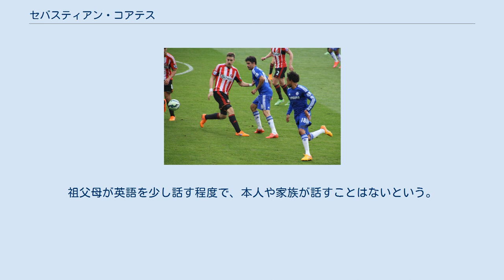セバスティアン・コアテス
セバスティアン・コアテス・ニオン（Sebastián Coates Nion, 1990年10月7日 - ）は、ウルグアイ・モンテビデオ出身のサッカー選手。
プリメイラ・リーガのスポルティングCP所属。
 ナシオナル イングランド人の父とウルグアイ人の母の元にモンテビデオで生まれた。
ナシオナル・モンテビデオのユースチームでキャリアをスタートさせ、2009年にトップチームに昇格した。
 リヴァプール 2011年8月30日、イングランド・プレミアリーグのリヴァプールFCに移籍した。
移籍するにあたり、イングランド人の父ピーターから英語のレッスンを受けたという。
 リヴァプールでのデビューは2011年9月18日に行われたプレミアリーグ、アウェイのトッテナム・ホットスパーFC戦。
ダニエル・アッガーの負傷により前半27分から交代出場を果たした。
試合は、退場者を2名出したリヴァプールが4-0で敗れ、苦いデビューとなった。
 2011年10月26日に行われたリーグカップ、アウェイのストーク・シティFC戦では左サイドバックを任されたが、不用意なボールロストから失点を招いた。
これ以降はセンターバックで固定して使われている。
 2011年11月29日に行われたリーグカップ、アウェイのチェルシーFC戦ではロメル・ルカク、フェルナンド・トーレスにチャンスを与えず、勝利に貢献した。
 2012年1月14日に行われたプレミアリーグ、ホームのストーク・シティ戦では3バックの一角として出場。
 2012年3月21日に行われたプレミアリーグ、アウェイのクイーンズ・パーク・レンジャーズFC戦では前半34分にマーティン・ケリーの負傷により交代出場。
後半9分に、コーナーキックからディフェンダーとは思えないバイシクルボレーを決め、プレミアリーグ初得点を記録した。
試合は、2点差を返されリヴァプールが3-2で敗れた。
 その後も出場を重ね、2011-12シーズン、リヴァプールはチームのプレミアリーグ史上ワーストの8位となり最悪のシーズンを過ごしたが、コアテスは及第点のパフォーマンスを見せた。
 2012-13シーズン、ロンドンオリンピックに参加したこともありチームへの合流が遅れた。
このシーズンの初出場は2012年8月13日に行われたフレンドリーマッチ、ホームのバイエル・レバークーゼン戦。
 2012年8月26日に行われたプレミアリーグ、ホームのマンチェスター・シティFC戦では出場停止処分を受けたダニエル・アッガーに代わり、ベテランのジェイミー・キャラガーを押しのけスタメン出場を果たす。
試合は2-2のドローに終わった。
 2012年9月20日に行われたUEFAヨーロッパリーグのグループステージ、アウェイのヤング・ボーイズ戦では、後半22分にコーナーキックからヘディングでゴール。
ヨーロッパ主要大会での初ゴールを記録。
試合は3-5でリヴァプールが勝利した。
 2012年10月4日に行われたUEFAヨーロッパリーグのグループステージ、ホームのウディネーゼ・カルチョ戦ではオウンゴールを記録。
チームは2-3で敗れた。
 2015年に行われたチェルシーFC戦でのコアテス その後も国内・ヨーロッパのカップ戦を中心に出場をするも、低調なパフォーマンスが目立ち、徐々に出場機会を減らした。
 サンダーランド 2014年9月1日、リカルド・アルバレスと共にサンダーランドAFCへの期限付き移籍が決定した。
 2015-16シーズンからサンダーランドAFCへ完全移籍した。
 2016年1月28日、スポルティングCPへシーズン終了までの期限付き移籍が決定した。
 ウルグアイ代表として2010 FIFAワールドカップ・予選の大陸間プレーオフ、コスタリカ代表戦で代表招集されたが出番はなかった。
コパ・アメリカ2011のチリ代表戦でデビューを果たした。
また、ロンドンオリンピックのウルグアイ代表にも選出され3試合を戦ったが、ウルグアイはグループリーグで敗退した。
2016年11月10...